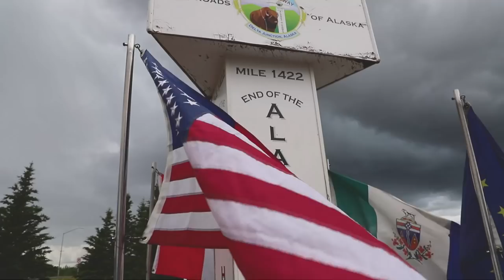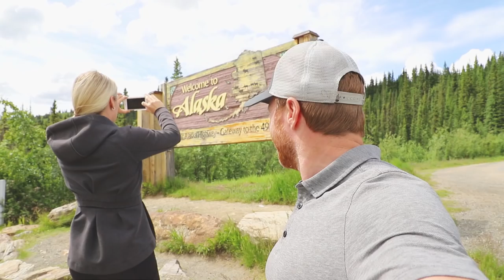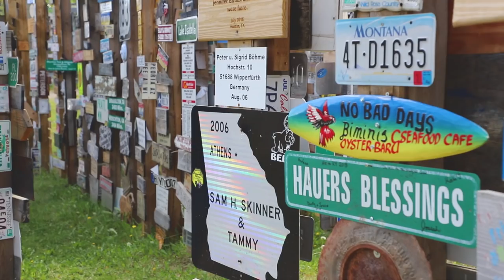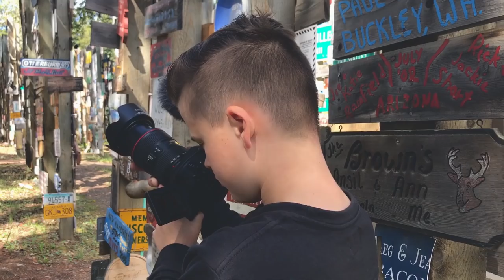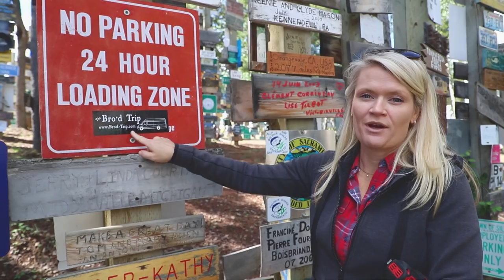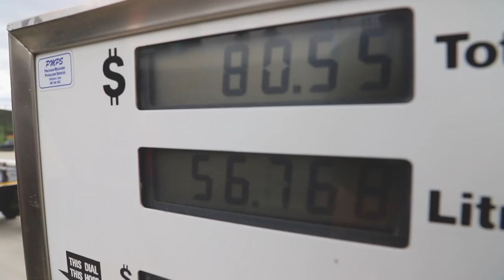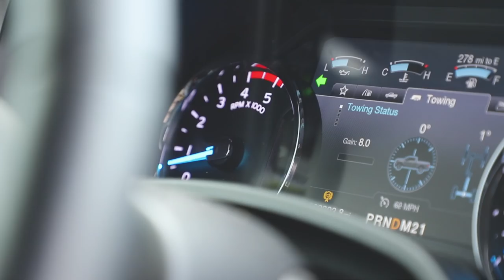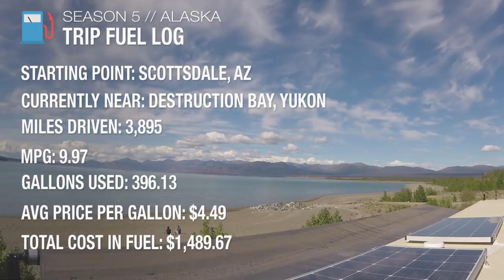RVING THE ALASKA HIGHWAY (EASIER THAN WE THOUGHT)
Anchorage, Alaska Meet-up on July 24th at Cabela's from 6-9pm. To get more information, check the community tab or our Facebook page. We'll be there with Nate & Marrisa with Less Junk More Journey. Let us know if you can make it!

Watson Lake Sign Forest Riddle:
Vesper has a population of 541
Look for the moose crossing and you're almost done!
Just find spring city before you frown...
The KYD sign is just a little ways down!
Hint: Walking in circles looking for a clue?
Find the bouy and put it above you :)

Destruction Bay Dry Camping Coordinates:
61° 0'24.47"N 138°26'11.01"W

✔️About this Episode:
Ever since we announced Season 5 in Alaska, we’ve been hearing horror stories about Alaska. In a way, we’re grateful because it helped us take it seriously and make the proper upgrades to our Ford F250 and Grand Design Reflection. It also set our expectations high…allowing us to think it was much easier than we thought.

There was only one section of the 1,400 mile journey that was “bad” with two gravel stretches under construction and dozens of frost heaves (unpredictable and unlevel sections of the road). Even these sections we did not find difficult, but it’s important to mention that we traveled this section in late June and perhaps the roads were improved since they thawed in the spring. Also, if a rig was overweight or driving too fast, the frost heaves could easily cause axle or leaf spring issues. For this reason, we’re glad that we added air to our truck and MORryde suspension to the trailer. It’s also important to mention that we had zero desire to drive routes such as the Top of the World Highway or visit Chicken, AK that would have added extra miles and gravel roads. We consider these to be “check-list destinations”.  We came to AK for wildlife and adventure. Everyone has their own reasons, but it’s important to know why you’re going before you leave or you could be disappointed. It’s a big place and trying to do it all can be overwhelming.

Artlist is by far the best music source for YouTube
Driving track: The Slowdown by Michael Shynes

KYD PODCAST

CAMERA GEAR